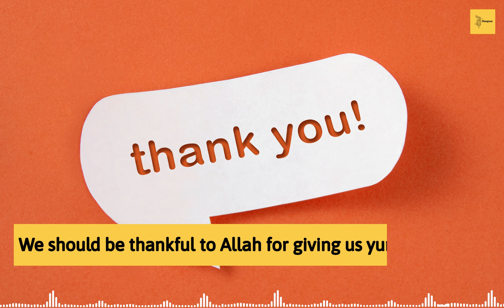Story# 4 | THE STORY OF MILK | Picture Book Story | Under 6 Reading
THE STORY OF MILK | Picture Book Story | Under 6 Reading

Listening to this video you can learn English easily .Learn English Through story is a great way to improve your English.